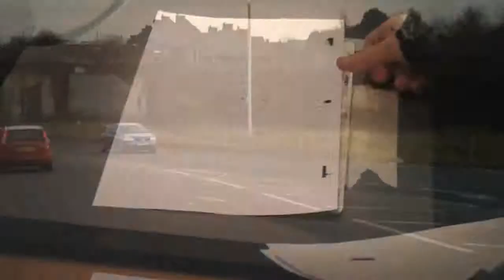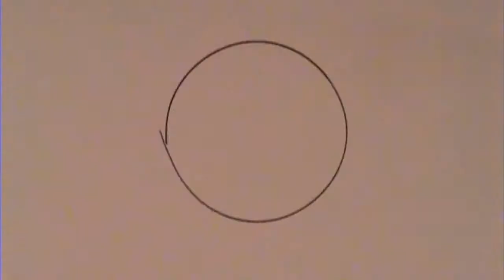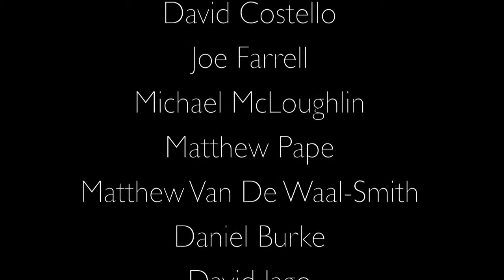Edge Hill Trip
The Btec Media Production Level 3 group in year 12 travelled to Edge Hill University on Wednesday 3rd March to take part in an animation day. There were presentations from two professional animators who taught the boys and girls how to produce a series of short animations.